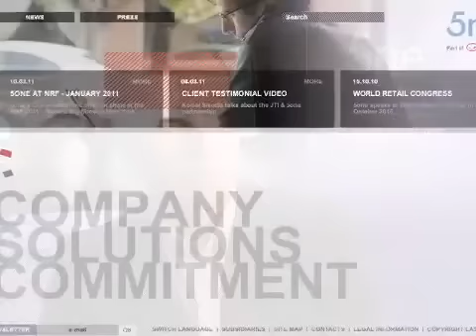Developing Customer-Centric Retail Strategies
5one is featured on 21st Century Business to discuss end to end customer-centric retail strategies thanks to expert consultancy and software solutions.